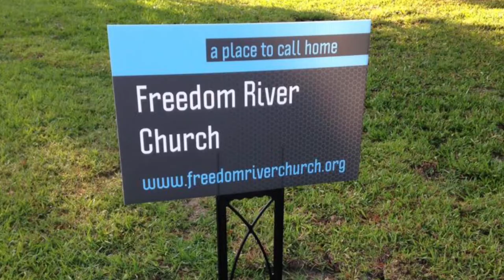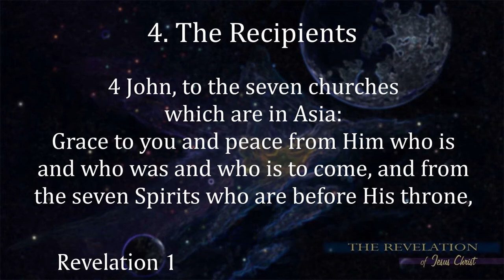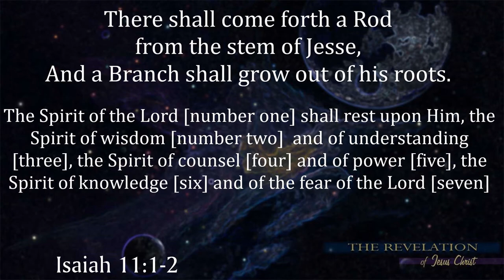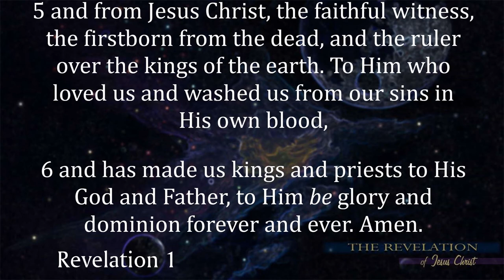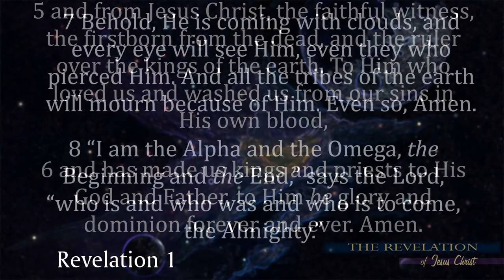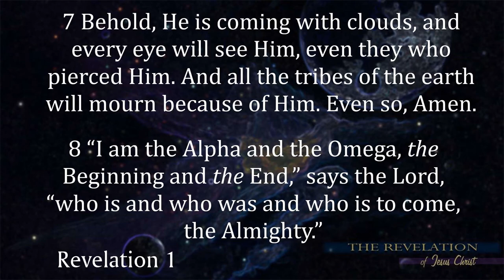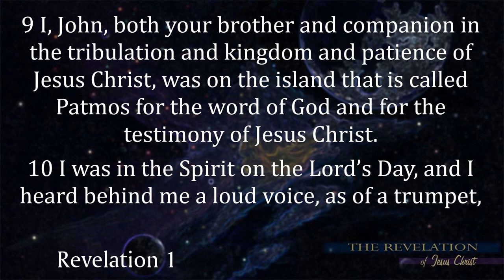Freedom River Church Sunday Message 4/22/18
Revelation 1:1-8

1. The revelation (v1) – This book is the revelation of Jesus Christ! It is not the revelation of St. John or the Holy Spirit or anything else that might have been listed in the heading of this book in your Bible. It is the unveiling of Jesus in all of His glory! Jesus
gets His glory back! The first 65 books of the Bible show Christ in His humiliation. This last book reveals Christ in glorification.

2. The writer (v1-2) – is the beloved Apostle, John. As a disciple, he laid his head on Jesus’ chest at the last supper. John was the only disciple that stood at the cross as Jesus was crucified. As an old man, likely around 90 years old, John had been sentenced to a
prison island called Patmos. He had not seen Jesus in person for more than 60 years. The other Apostles were all long dead. All of them died horrible deaths as martyrs. Peter and Paul had both been dead for about 30 years. So now, in 95 AD, John receives this vision.  He also wrote the Gospel of John and the letters of 1st , 2nd , and 3rd John.

3. The Reader (v3) – The reader is blessed as God reveals the conquering Christ.

4. The Recipients (v4) – The seven churches of Asia Minor (the modern west coast of Turkey). These are seven real churches that are marvelously used to speak a multi-dimensional message from the faithful witness.

5. The Resource (v4-8) – Where did this information come from? The first resource mentioned is God, the Father (…who is…was…is to come…). The second is the seven spirits who are before His throne. This is not describing seven Holy Spirits. Isaiah 11:2 describes Jesus and His ministry on earth. These are the seven aspects of the character of His ministry. The third resource is Jesus Himself (v5-7).